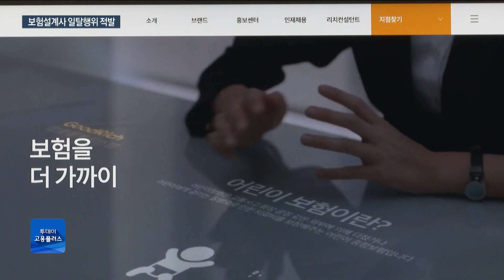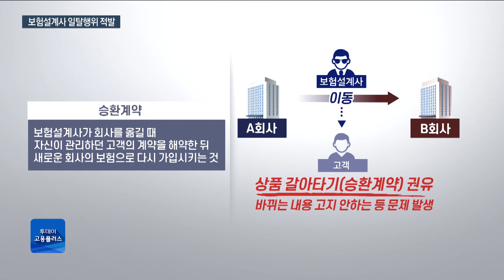보험료로 빚 갚고 '갈아타기' 유도…도 넘은 설계사들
금융당국이 보험사들에 대한 관리·감독을 강화하고 있지만,일부 보험설계사들의 일탈 행위가 여전한 실정입니다. 실적을 올리기 위해 부당하게 갈아타기를 부추기거나, 심지어 고객이 낸 보험료로 자기 빚을 갚은 경우까지 적발됐습니다.